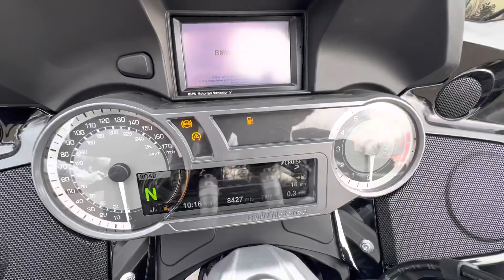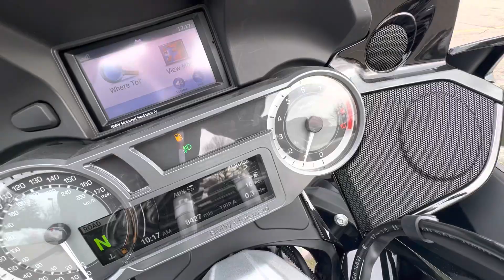Walk Around of a 2019 BMW K 1600 B